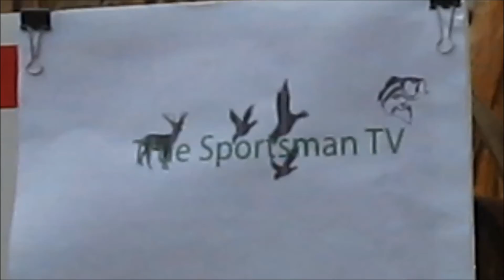Welcome To My Channel!